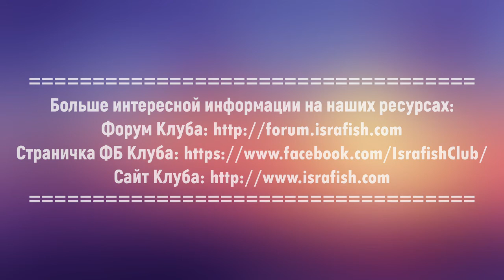ГК 2021, эфиры из секторов, сектор 16, "АСА"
Галилейский Карп 2021, эфиры из секторов, сектор 16, "АСА"
Khokhlov Anton
Romanchenko Andrey
Mazurenko Slava